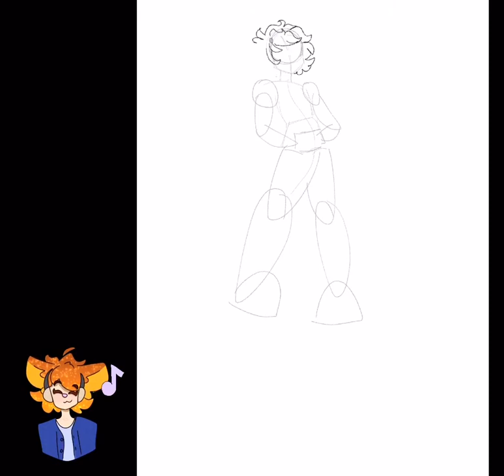speed paint of hall monitor from kindergarten (the game :)) (old)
Hope u guys like it :D